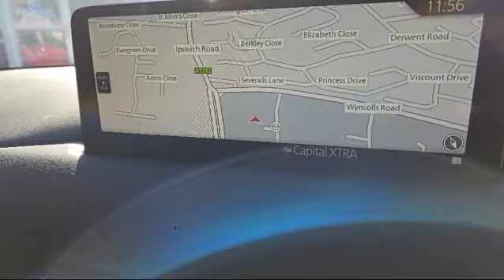John Banks Group